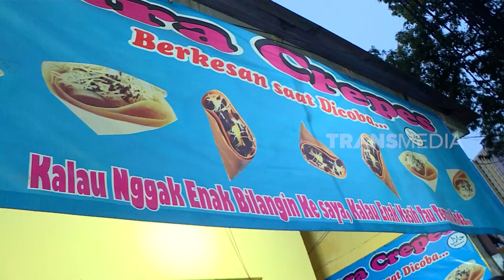Ajil Dito Wisata Kuliner di Jajanan Menteng Wadas | MAKAN RECEH (07/04/23)